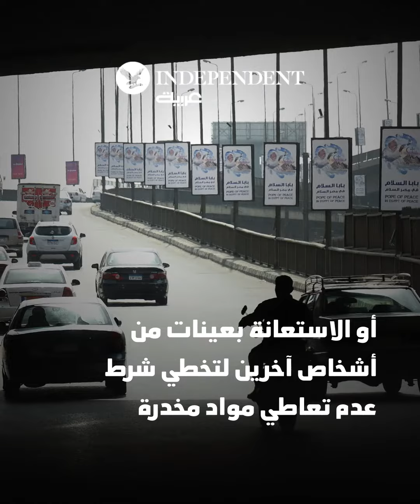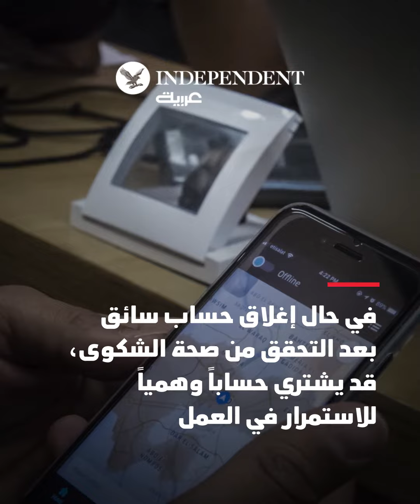هل تستوفي شركات النقل الذكي في مصر معايير التوظيف؟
وفاة "فتاة الشروق" بعد دخولها في غيبوبة لمدة 21 يوما
ما بين حسابات مزيفة بأسماء وهمية وحيل لاجتياز اختبار تحاليل المخدرات... تحقيق من "اندبندنت عربية" يظهر كيف يتخطى السائقون في مصر إجراءات التوظيف بشركات النقل الذكي